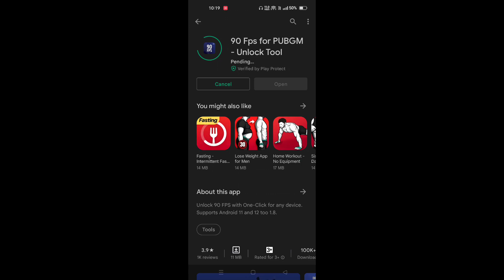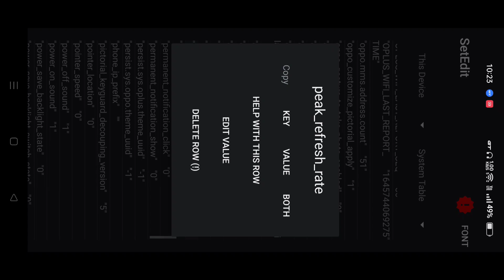How To Unlock 90FPS IN BGMI🔥 Realme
Device: Realme GT Neo 2